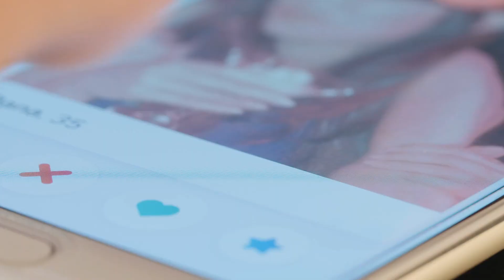Why 'Average' Looks Are Actually An Advantage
Feeling down because you're feeling ordinary? Well, hold your horses — because it turns out there's nothing wrong with being average-looking.